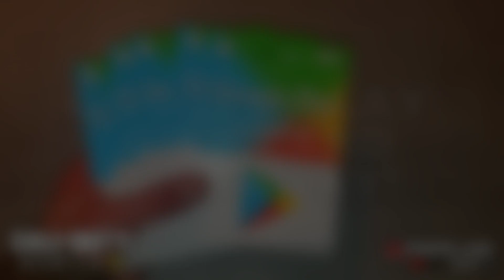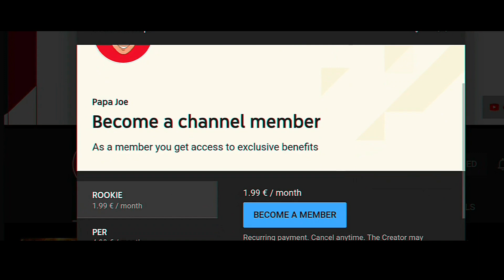*NEW* "SCROUNGER BUNDLE" in CALL OF DUTY MOBILE! UL736 "Oil Spill" + DEATH ANGEL ALICE "Trench"!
*NEW* "SCROUNGER BUNDLE" in CALL OF DUTY MOBILE! UL736 "Oil Spil" + DEATH ANGEL ALICE "Trench" Season 13

Hey🖐

Today I'm gonna pop out a new video! Today I'll show the new Bundle in Call of Duty Mobile! "Scrounger Bundle" Opening!
Have fun!🔥🖐

With my code you get a starting bonus of € 0.23 MQVY4WQPL4!

Equipment:

5,8 Zoll
18,5:9 Display
64 GB
Audacity

RANDOM TAGS🔥